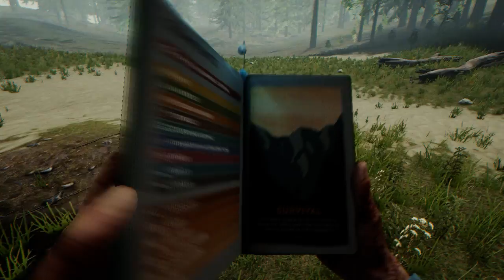The scary hell awakens! The Forest Pt. 1 w/ The Rage Hunters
The boys play some forest today and it  goes to hell quickly especially with us 4